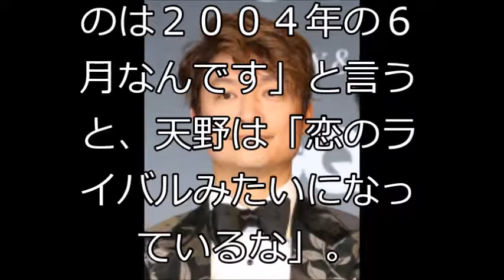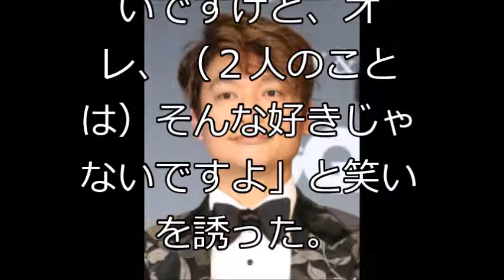【爆笑】山本と天野 香取の電話番号を先に入手したのは？「２人はそんなに好きじゃない」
【関連動画】

新SMAPのCULEN代表飯島三智氏が”反撃の狼煙”を上げた!?…他事務所もこれに続き芸能界で革命を起こせるか…【スーパー芸能チャンネル】
【芸能】南原清隆「スカッとジャパン」出演ゼロに嘆き「ウッチャンにハマってない？」
【芸能】にゃんこスターの今後について島田洋七が警告「これでは（一生は）食えん」
【芸能】堀江貴文氏 井筒和幸監督の評論を真っ向否定「大っ嫌い」「人間として最低」
【芸能】ビートたけしがお笑い審査員をすべて断る理由「取り方いっぱいあるから」